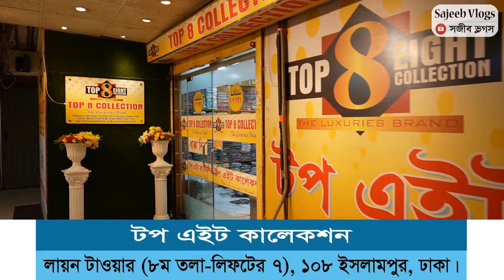ইসলামপুরের সর্ববৃহৎ থ্রি পিসের শোরুমের গোপন সন্ধান 🔥 ঈদের নতুন থ্রি-পিস । Islampur wholesale market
ঠিকানা: টপ এইট কালেকশন
লায়ন টাওয়ার (৮ তলা - লিফট এর ৭), ইসলামপুর, ঢাকা।
🛒পাইকারি অর্ডার করুন : ☎ 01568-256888 / 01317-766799 / 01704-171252  (imo + WhatsApp)

বিশেষ সতর্কীকরন:
আমাদের উদ্দেশ্য শুধুমাত্র সন্ধান দেয়া। পন্য ক্রয়-বিক্রয় এবং আর্থিক লেন-দেনে সতর্ক থাকুন। ক্রেতা এবং বিক্রেতার কোন জটিলতার দ্বায় “Sajeeb Vlogs” কর্তৃপক্ষ নিতে বাধ্য নয়।